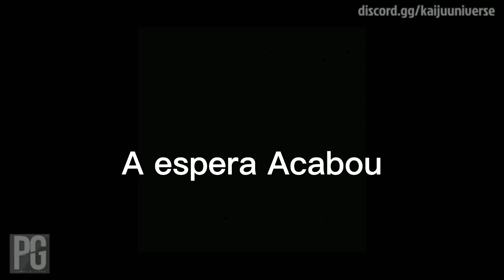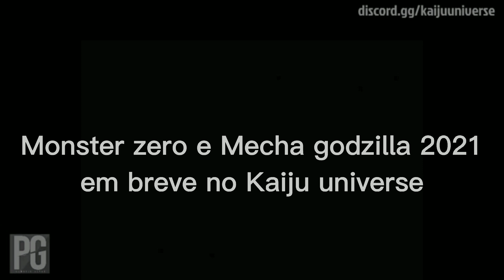Mecha godzilla 2021 e Monster zero Teaser em português (Kiryu lançado)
todos os direitos para o prometeo games